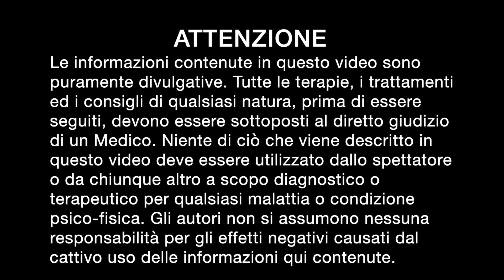Come e perchè usare la Corteccia e le Foglie del Faggio!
Il faggio è un albero che tutti conoscono, ma di cui pochi sanno i benefici per la salute e gli usi che è possibile farne.
L’impiego delle foglie e della corteccia di faggio può essere utile in svariate occasioni.

Scopriamo nel video di oggi proprietà e benefici di questo affascinante e maestoso albero.